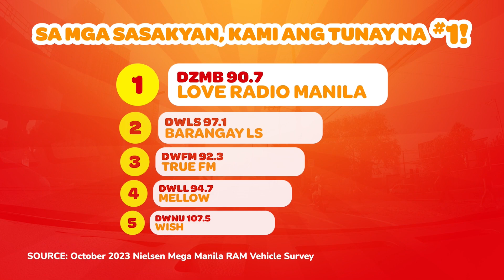2 MAIN CHARACTER SA PINAGBABAWAL NA RELASYON - Tara, Kape! (January 5, 2024) | PART 3